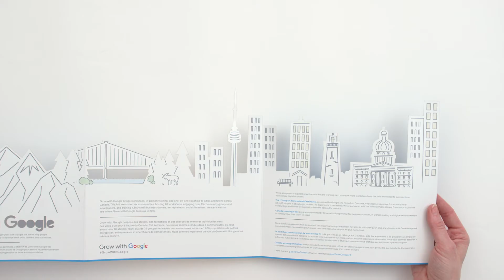Say goodbye to boring brochures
With over 10 folds to choose from, your brochures are truly and totally custom at Smartpress. And when you add die cutting, you can turn something traditional into something show-stopping with different shapes and cutouts on each panel. Choose your own paper stocks and finishes for a marketing brochure tailored to your business.